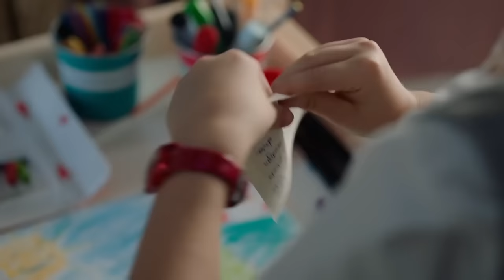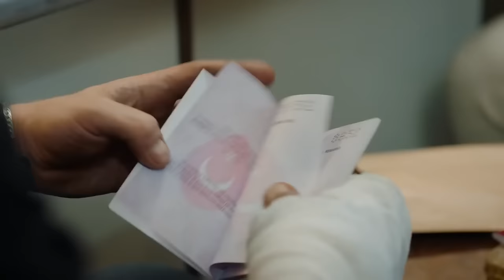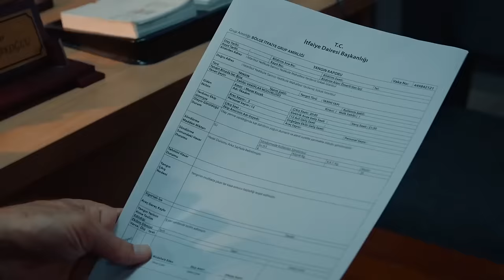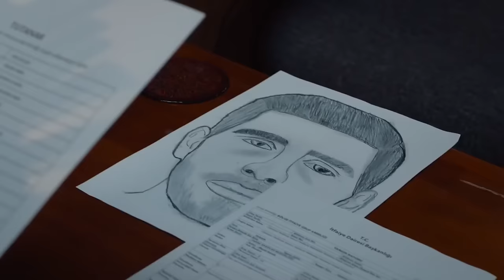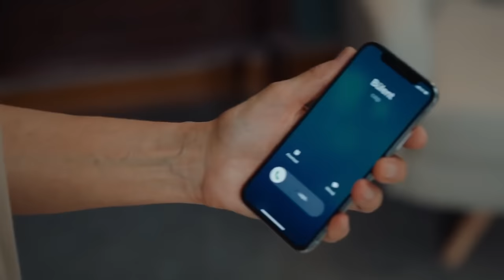Alev Alev 2. Bölüm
Alev Alev

Yönetmenler: Ahmet Katıksız, U.Hakan Eren, Özgür Sevimli
Senaryo: Burcu Görgün, Damla Serim
Besteci: Toygar Işıklı
Yapımcı: Kerem Çatay
İdari Yapımcı: Yamaç Okur
Görüntü Yönetmeni: Gökhan Atılmış
Sanat Yönetmeni: İsmail Durmaz
Kostümler: Burcu Şener
Kurgu Yönetmeni: Deniz Bulut Güner

Oyuncular
Cemre: Demet Evgar
Çiçek: Hazar Ergüçlü
Rüya: Dilan Çiçek Deniz
Çelebi: Cem Bender
Ozan: Berkay Ateş
Ömer: Cihangir Ceyhan
İskender: Berker Güven
Korkut: Yiğit Sertdemir
Serkan: Bora Cengiz
Zeyno: Sahra Şaş
Uzun: Rüzgar Diricanlı
Güneş: Kayra Orta
Atlas: Kaan Şeker
ve
Tomris: Zuhal Olcay
Hanım: Veda Yurtsever
Altan: Ayhan Kavas
Arzu: Gökşen Ateş